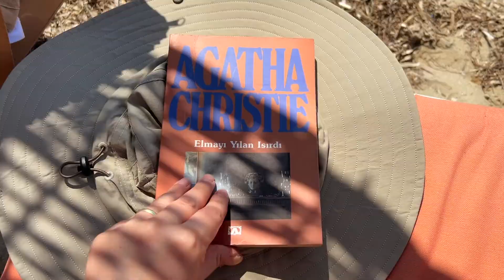Houseplant Tour | Summer Silent Vlog | Watering Plants | Creamy Potato Bake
In June we were in the summer house and it's always a bit frustrating to come back to hectic city life. Especially our cat, Muffin loves being in the countryside thus she has been really depressed now that we're back.

Whenever we're on vacation, a friend of mine helps me with the plants but naturally some of them can't carry the burden of being left alone.

Here in this June summer vlog I'll ask you to join me with a houseplant tour, we'll water the plants and we'll also cook some creamy potatoes in the oven which is one of my favourite recipes.